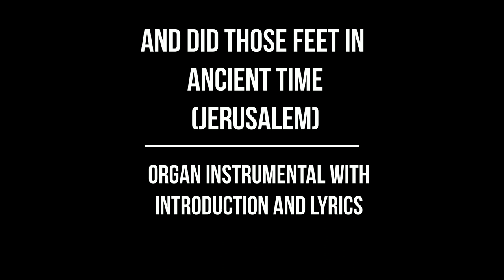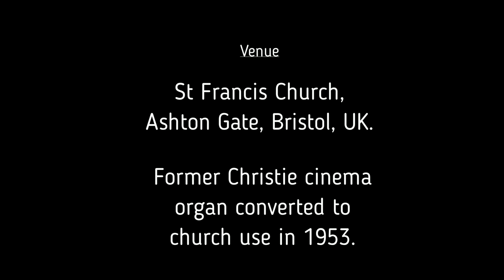And Did Those Feet In Ancient Time ( Jerusalem ) - Organ Instrumental With Introduction And Lyrics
An organ instrumental recording with both introduction and lyrics of the hymn "And Did Those Feet in Ancient Time", commonly known by the name "Jerusalem".